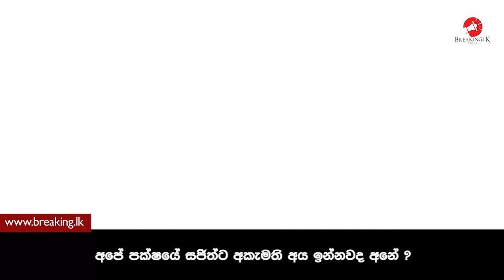අපේ පක්ෂයේ සජිත්ට අකැමති අය ඉන්නවද අනේ ?| Breaking.lk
අපේ පක්ෂයේ සජිත්ට අකැමති අය ඉන්නවද අනේ ?